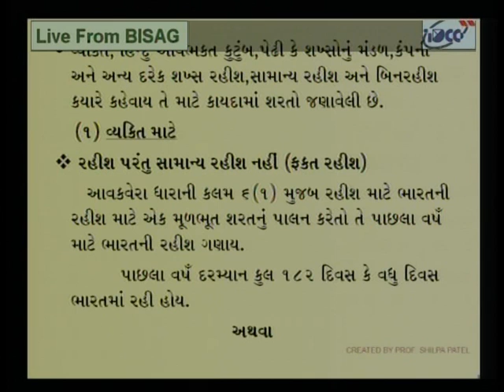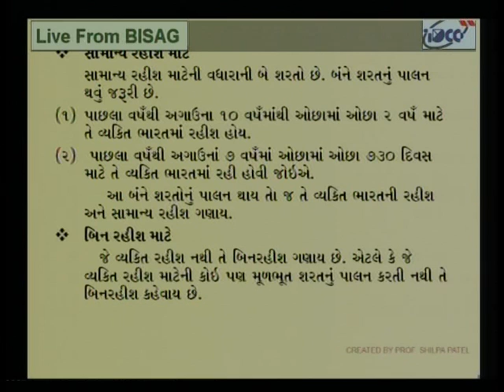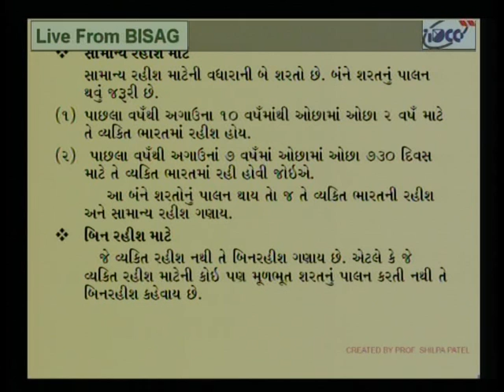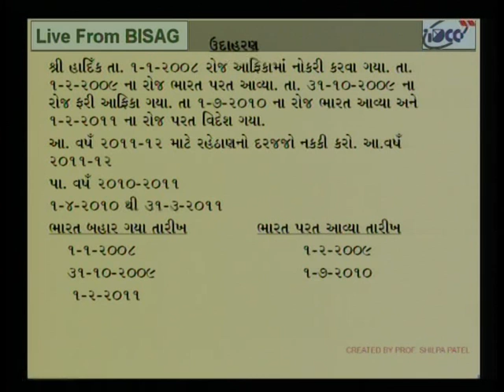Residential Status of an Assesses & Income Salaries Part 1